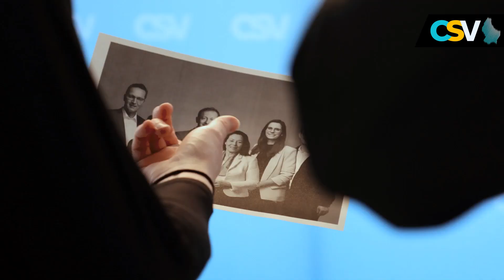CSV - D'Virbereedunge fir d'Europawalen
E Bléck hannert d'Kulissen: D'Virbereedunge fir d'Walcampagne lafen op Héichtouren.

 Du wëlls ëmmer iwwert d'CSV informéiert bleiwen?